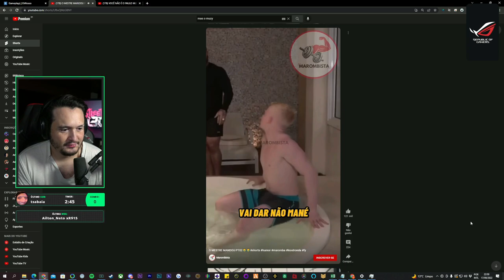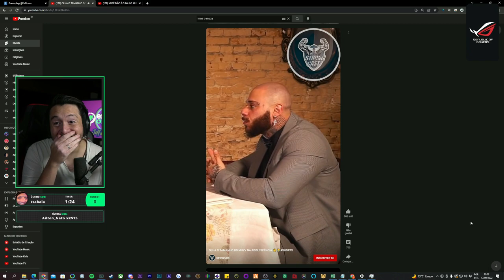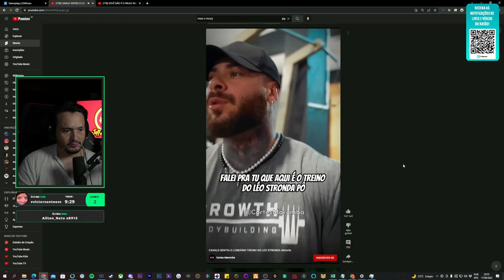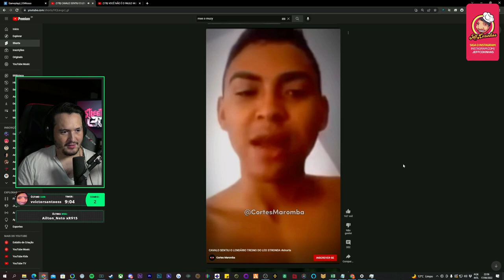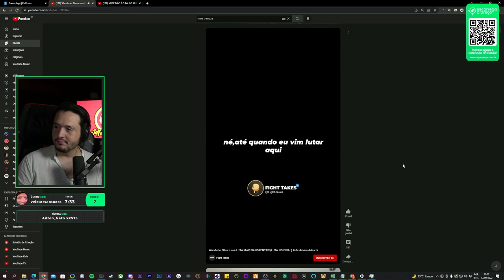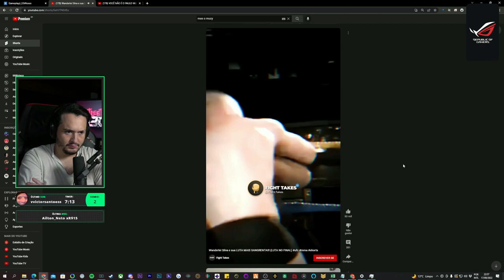DOUGLAS FALA DO PRIMEIRO CONTATO COM BOMB4 🤣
00:00​  Deixe Seu Like 🙌🏼
1:30​ inscreva-se e seja bem vindo ✌️